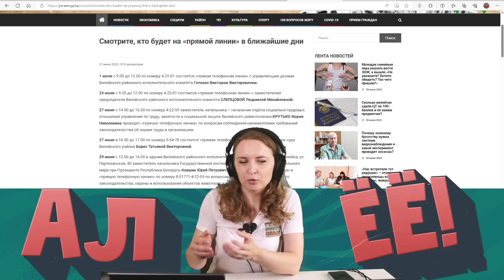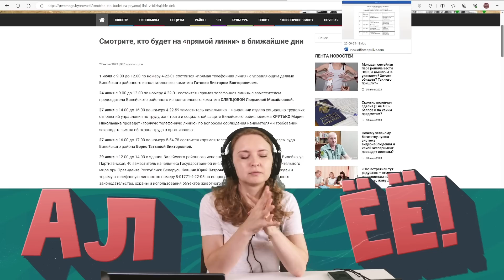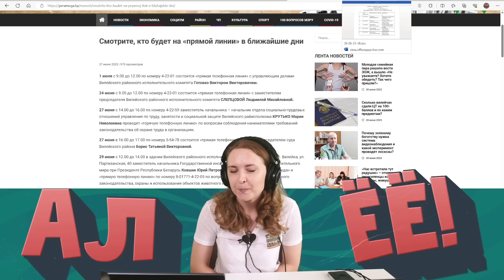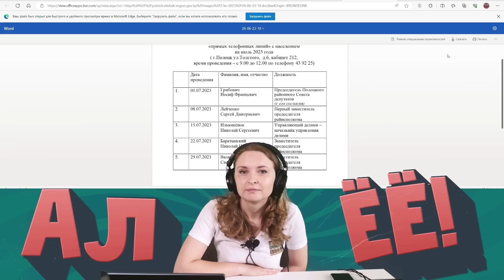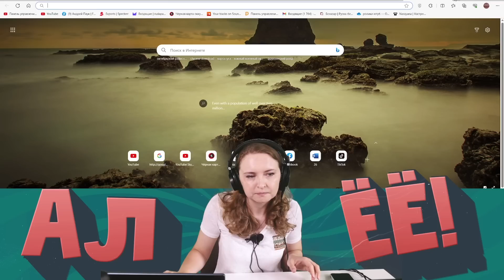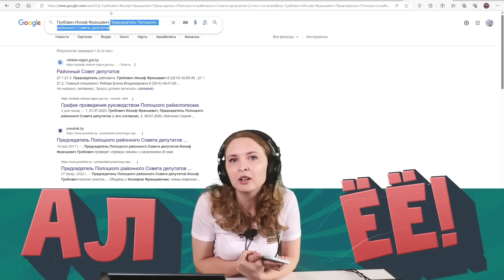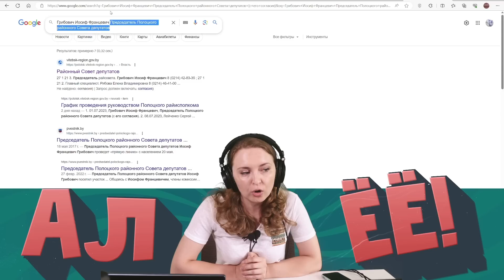Грибович Иосиф Францевич о затратах на райисполком, своей зарплате и депутатах уголовниках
💲 BTC: bc1qzfrfhrr8e5kg296zkmpdnzledyw98krpxketn9